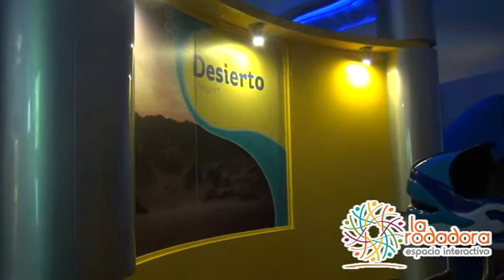Rodanoticias ¨Desierto¨ Rodi Grecia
Reporteros: Rodi Grecia
Exhibición: Desierto
Entorno: Natural